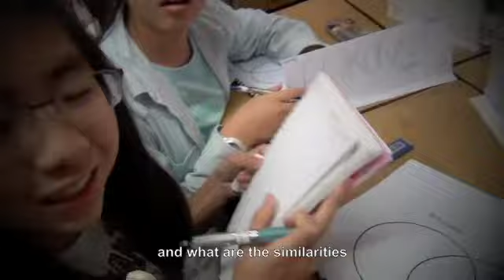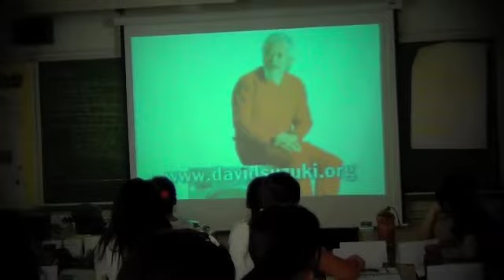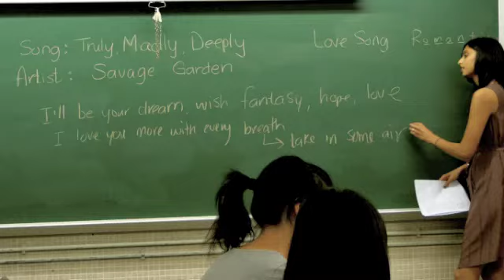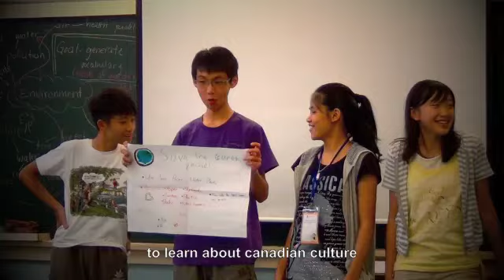Canadian Culture & English Summer Camp 2011